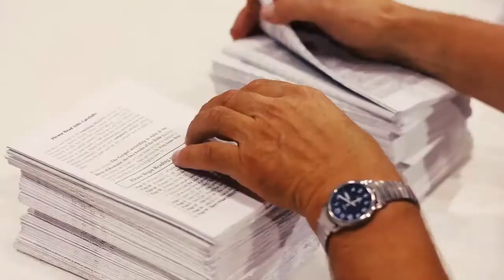Bearing Precious Seed: John Romans to Canada